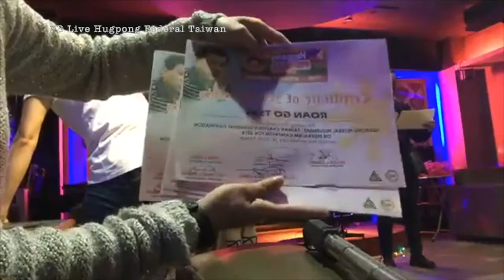FB Live with Hugpong Federal Peter Lavina & Edoy in Taiwan